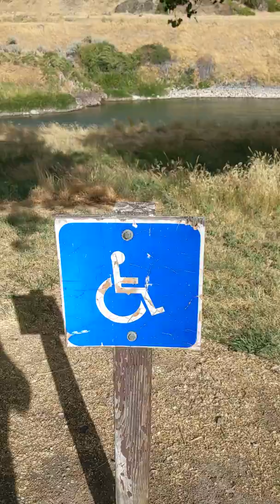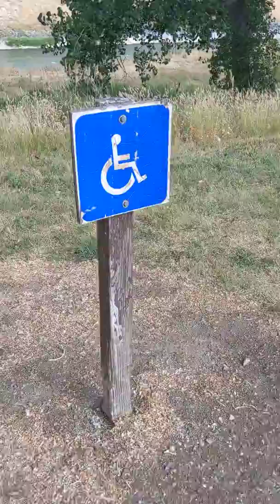Handicapped Christians...Are You One?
In this video brother Jim talks about how not obeying God's Word in all our ways, makes us handicapped in our walk.
Go here for many articles to help you in the faith...